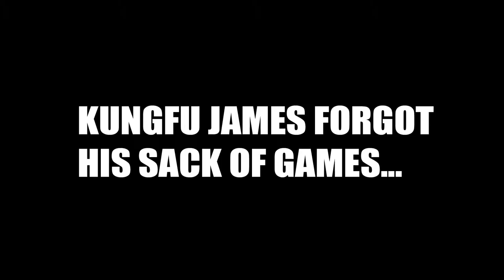The Video James Show - Episode 6 - Game Haven Part 2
Part 2 of our trip to the the gaming gem that is Game Haven.  Check out the epic loot we took back with us.